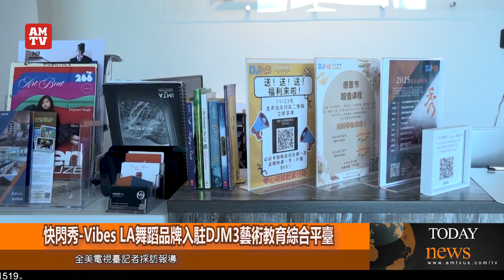快閃秀 Vibes LA舞蹈品牌入駐DJM3藝術教育綜合平臺【AMTV】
近日，DJM 3艺术教育在四季广场举办了一场别开生面的快闪秀。本次活动包括K-pop舞蹈表演和模特走秀，不仅吸引了众多家长和观众驻足观看，更以多元化的艺术形式庆祝Vibes LA舞蹈品牌正式入驻DJM3艺术教育学校。通过这一活动，DJM3全面展现了在模特培训、舞蹈教育以及绘画培养方面的卓越实力，成为孩子们展示自我、发掘潜力的梦想平台。
Vibes LA舞蹈品牌入驻，为孩子开启舞蹈新篇章。12月8日起，将为DJM 3的学员提供多元化舞蹈课程，包括Hip-Hop、Jazz、K-pop和Heels等热门舞种。通过专业的舞蹈训练，学员们将进一步提升舞台表现力、身体协调性和艺术创造力，拓展他们的艺术成长道路。
多元化校区布局，优质教育覆盖广泛。DJM3艺术教育总部位于罗兰岗，并在尔湾、阿凯迪亚和库卡蒙格牧场设有分校区，形成了覆盖广泛的教育网络。无论孩子对模特、舞蹈或美术感兴趣，都能在DJM3找到适合他们的学习方向，并通过高水平的教学资源获得专业成长。
未来，DJM3将继续举办多样化的活动，每三个月举办一次DJM3 show，为更多孩子提供展示自己的机会，让孩子们的艺术之旅更加多姿多彩。期待未来更多的艺术瞬间，在国际舞台上，让孩子们自信闪耀、勇敢追梦！全美电视台记者综合报道。